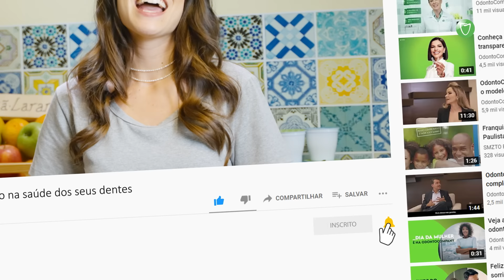OdontoCompany Explica: a influência da alimentação na saúde dos seus dentes.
A alimentação tem relação direta com a saúde dos dentes, motivo pelo qual alguns alimentos ajudam a manter os dentes saudáveis, combatendo a ação de micro-organismos. Neste vídeo, você vai entender como a sua alimentação pode contribuir para dentes mais bonitos e saudáveis. Confira!